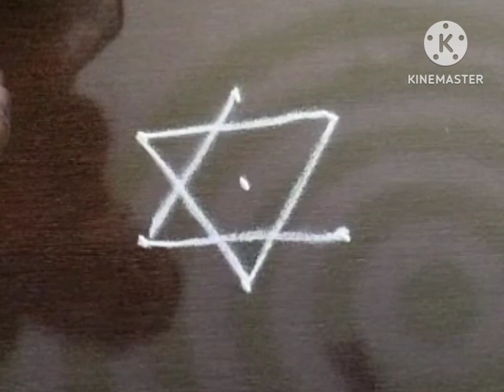2 Attractive mini rangoli design || daily rangoli || rojuvari Chukkala Muggulu || Thaipoosam kolam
Festival special Rangoli designs | Rangoli designs for New year | colourful design Rangoli | latest Rangoli | new Rangoli designs by Easy Rangoli (Muggulu) Creativity.

rangoli is an art, it's an hobby for few people specially for women, this is the best time to globalise of our art rangoli r Muggulu r kolam, in this social media generation we can share our art r culture to other countries n  western countries also as well neighbour countries, sharing good things always makes sense, as per my knowledge nowadays many children r learning this art, aswell few men also learning n promoting their skills to netizens, few people r supporting their family members for their financial growth with this art business, now it's became as a business also with the help of YouTube channel, however it gives some pleasure to people who likes this art ..

for more this kind videos